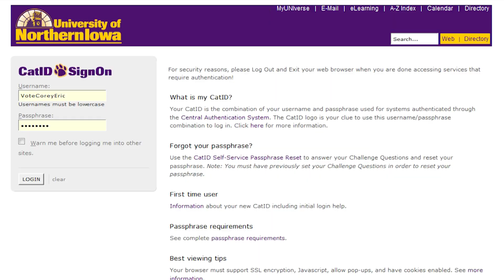Thank You from Corey & Eric